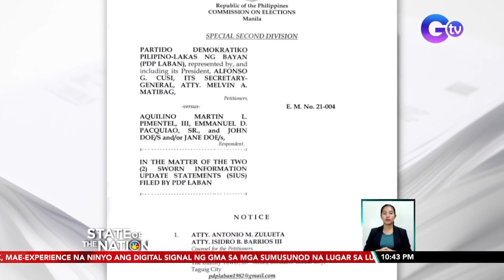Cusi Faction, kinilala ng COMELEC 2nd division bilang opisyal na PDP-LABAN | SONA